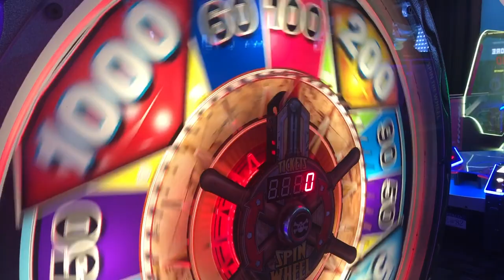ALMOST HIT THE JACKPOT!!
My new song chase tonight is out now